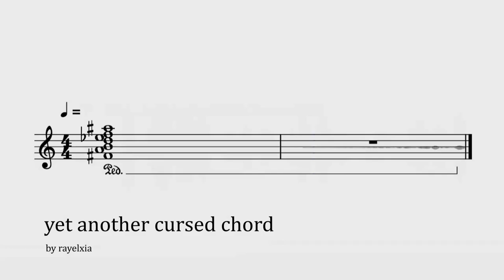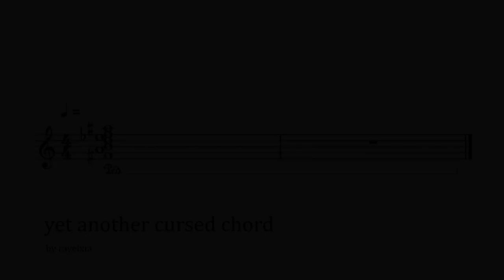rawstyle | yet another cursed chord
Someone told me not to use that chord so I did, because I was really bored.

Also I'm not an expert of musical thoery, so if you see some mistakes, maybe you're right.